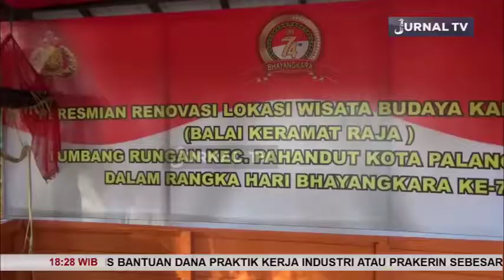POLDA KALTENG AJAK MASYARAKAT JAGA KELESTARIAN SITUS BERSEJARAH